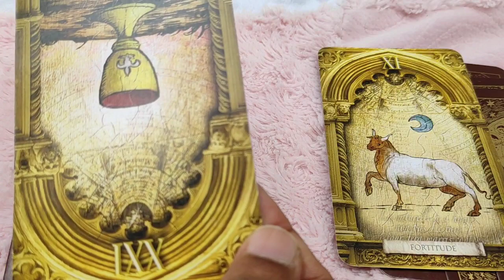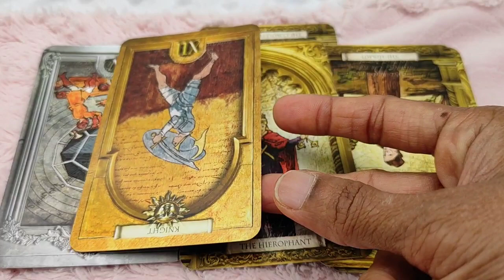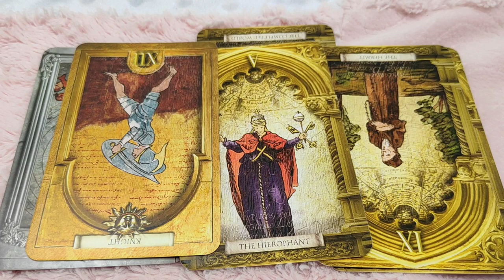Taurus ♉Too difficult to handle this obsession they have on you...♉ Daily Love Tarot Reading 2 March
Hi guys !

support
For Daily Readings: